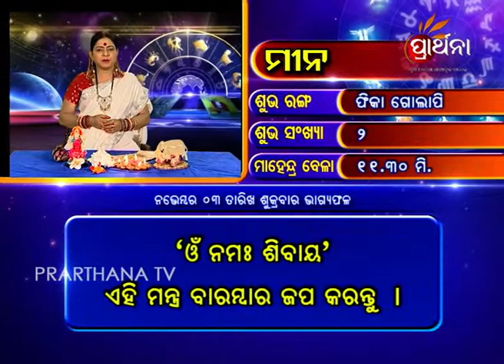Pisces Mina 3 Nov 2017 | Daily Horoscope | ଦେଖନ୍ତୁ ଆଜିର ଦିନଟି କେମିତି କଟିବ